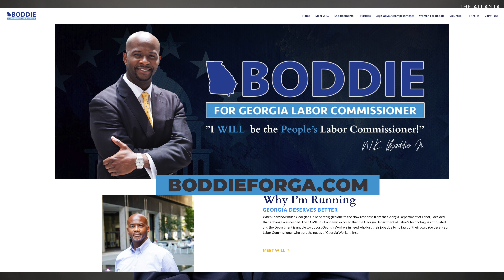Meet the Candidates: William Boddie, Democratic candidate for Georgia Labor Commissioner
William Boddie currently represents the 62nd District in the Georgia House of Representatives and has held the office since 2017. Representing portions of East Point, Atlanta and College Park, Boddie has mounted a bid for Georgia Labor Commissioner.

In this interview, Boddie highlights the reasons why he's running for office and lays out how the COVID-19 pandemic shaped his campaign.